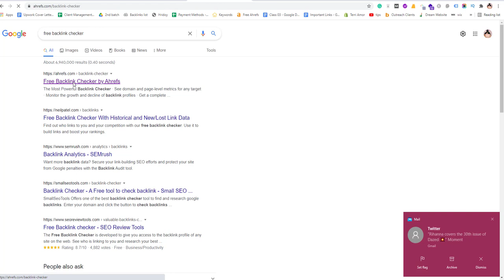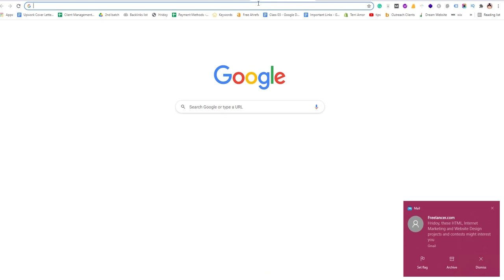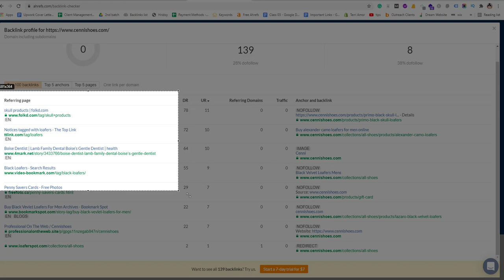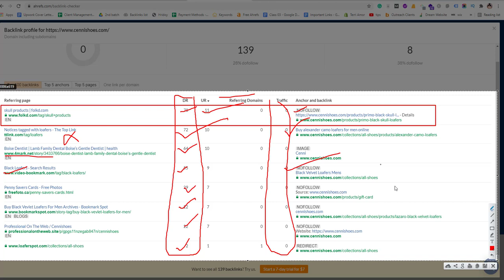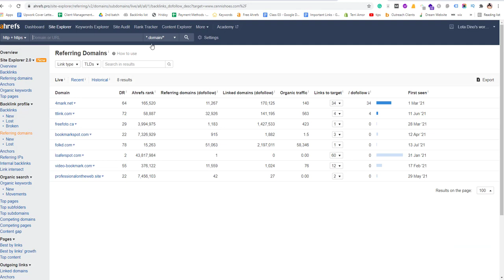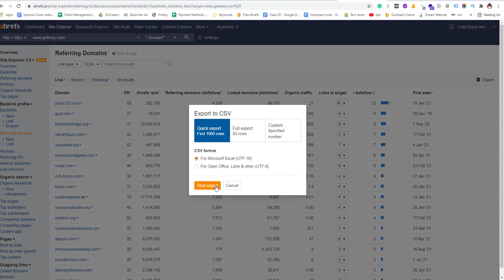How to Check Backlinks of any website ( Free Ahrefs Backlinks Checker) | SEO Tips And Tricks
In this video, I will show How to Check Backlinks of any website. we will use free ahrefs backlinks checker for that. SEO Tips and Tricks.

Regards
Hridoy